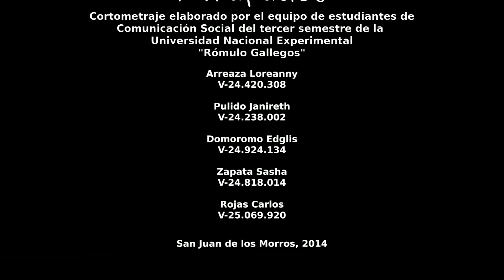ATRAPADOS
Cortometraje (Ficción) producido por estudiantes de Comunicación Social de la Universidad Experimental Rómulo Gallegos, con el apoyo de Zamora Televisión, canal comunitario de Villa de Cura.